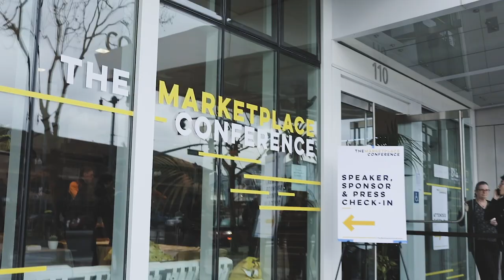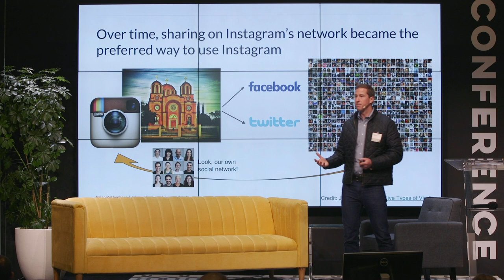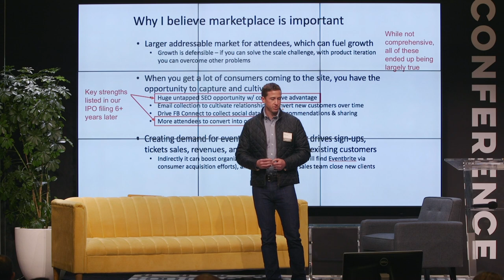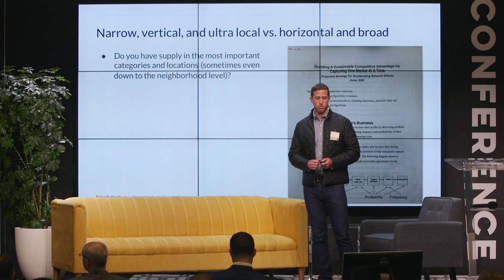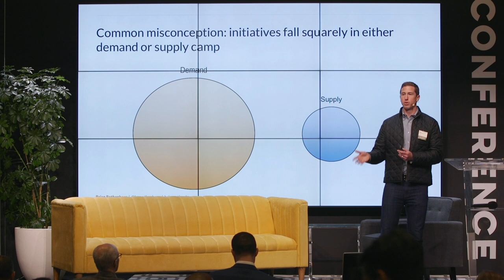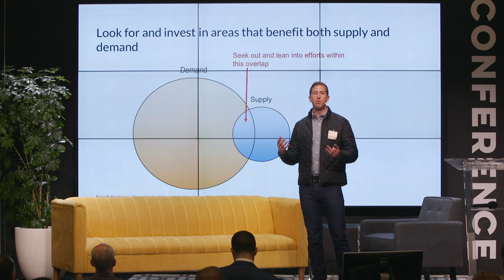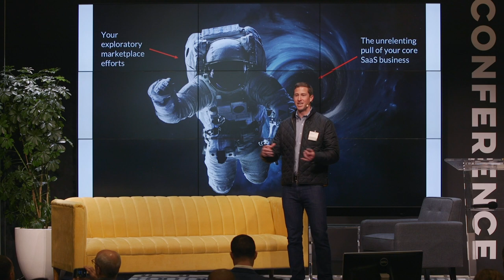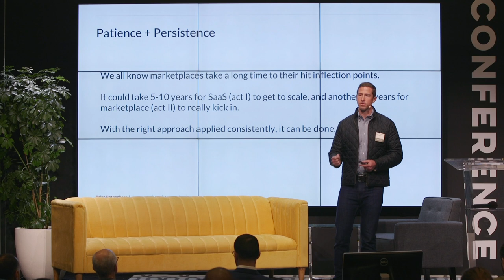Transitioning SaaS Companies to Marketplaces - Brian Rothenberg, Eventbrite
Transitioning SaaS Companies to Marketplaces Lessons from Eventbrite and Elsewhere

- Brian Rothenberg, VP, Eventbrite